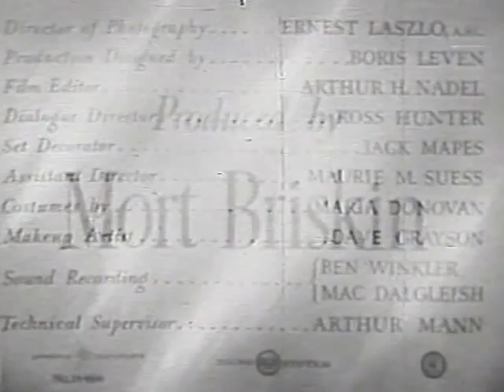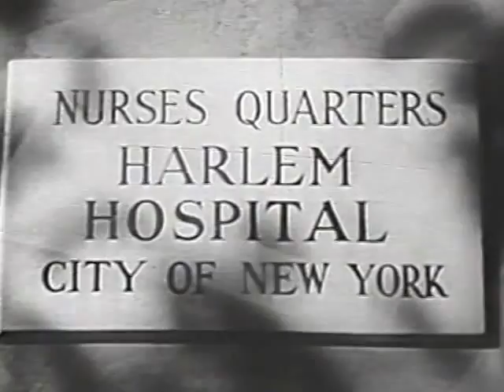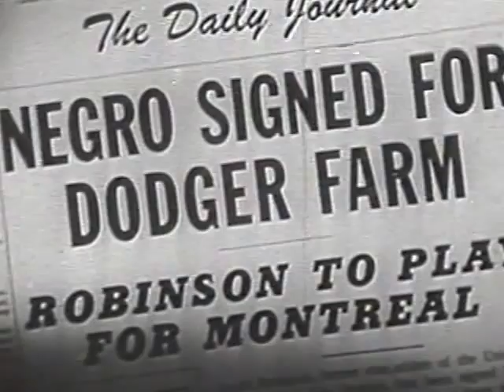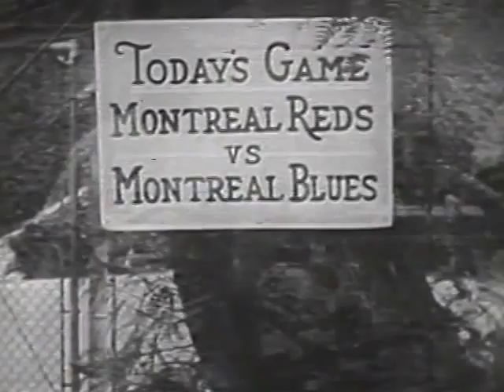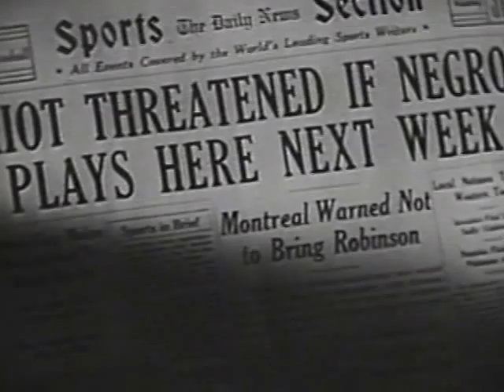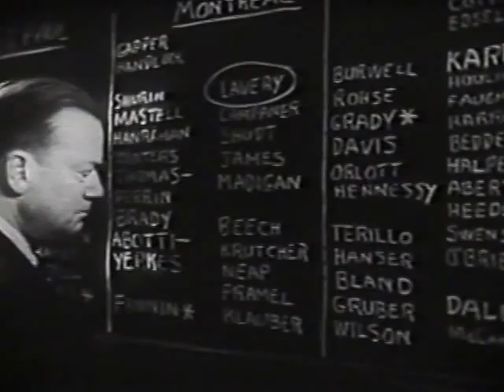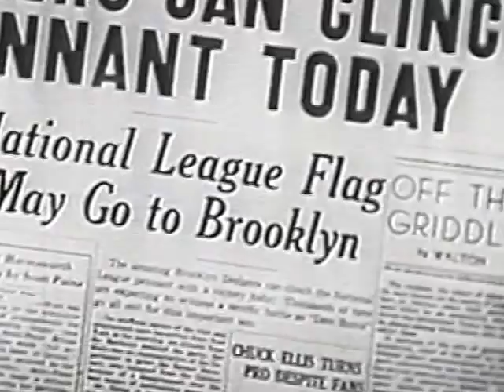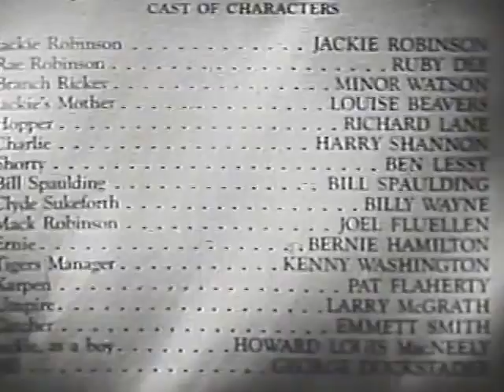The Jackie Robinson Story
A 1950 movie staring Jackie Robinson as himself and featuring Ruby Dee as his wife. This is a story about race and the power to over-come all obstacles.